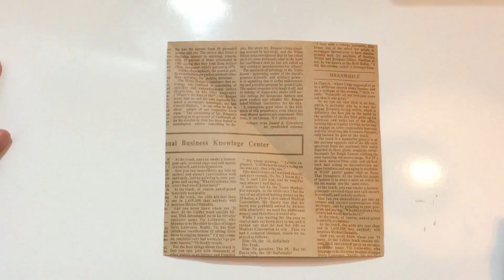DIY origami envelop made from old newspaper clippings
Learn how to make this super cool and unique envelop with the help from some origami skills and an old newspaper. Enjoy!